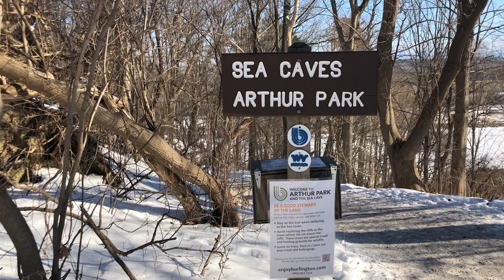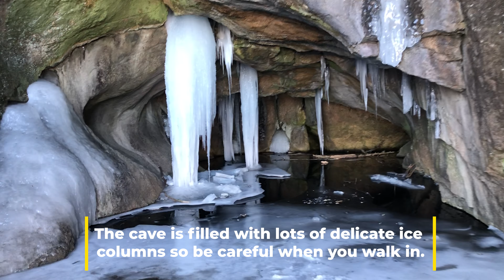Aurther Park Sea Caves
Located in North Burlington, these sea caves are very unique to the area. Over winter the cave produces long ice columns that touch the ground. The cave is only accessible in winter.